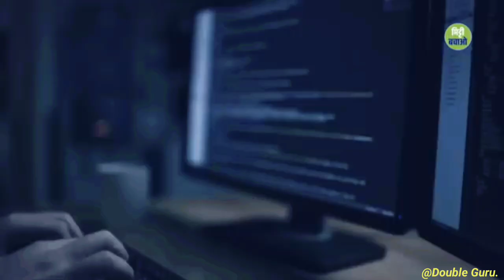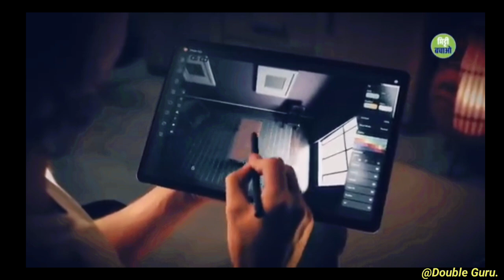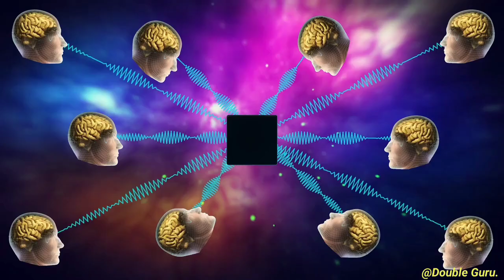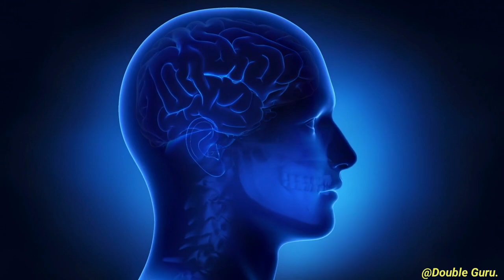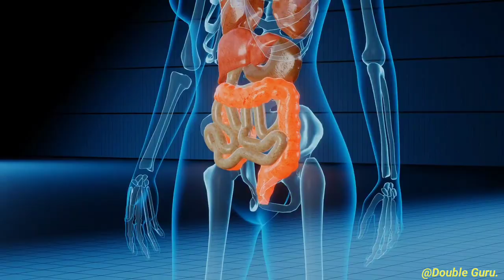आर्टिफिशल इंटेलिजेंस पर युवाओं को सद्गुरु की चेतावनी! Sadhguru in Hindi